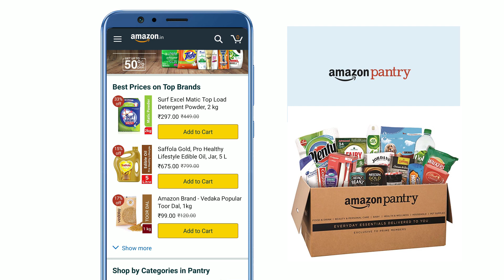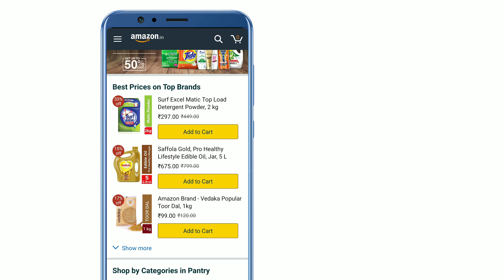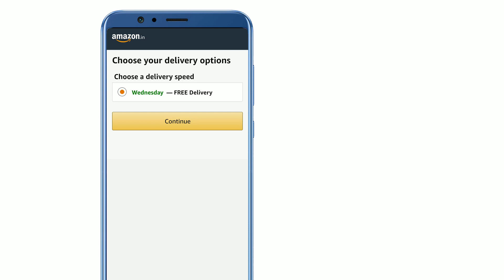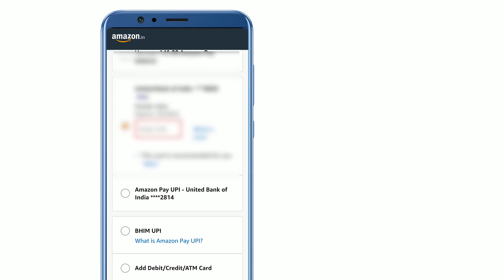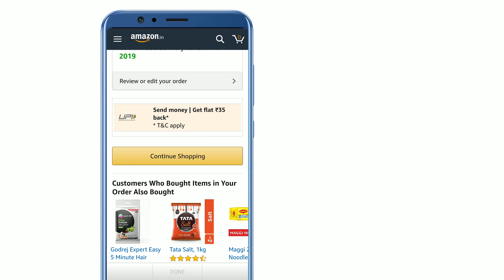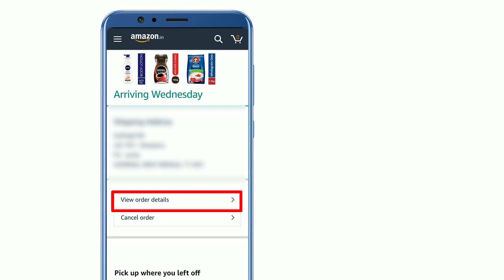How To Buy Products From Amazon Pantry With More Discounts [HINDI]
in this video, I will show you how to buy grocery from amazon pantry. Also, I share some tips and tricks to get most of the discounts and cashback.

For updated discounts list pleach check here
fiuihffh

W H A T S A P P   G R O U P
Coming soon..